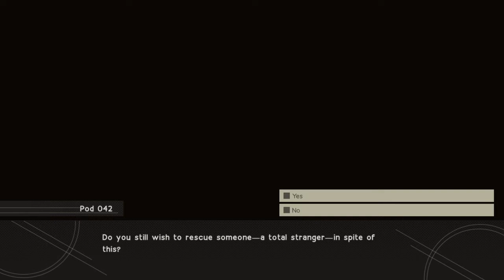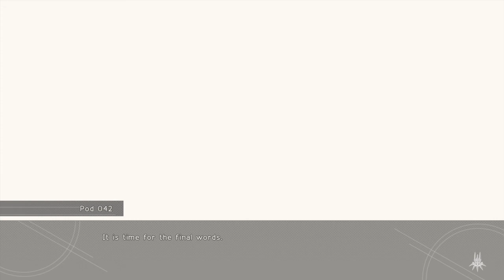NieR:Automata the hardest choice has been made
I. Am glad i could at least have helped someone despite all my hard work. It really hurts to have lost all that data i worked on but i am glad someone else can make good use of it. I like the message this game gave me in the end. It makes you think